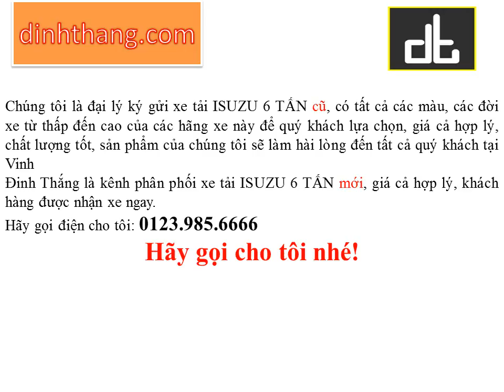Mua, bán ô tô mới-cũ xe tải ISUZU 6 TẤN tại Vinh (01239856666)